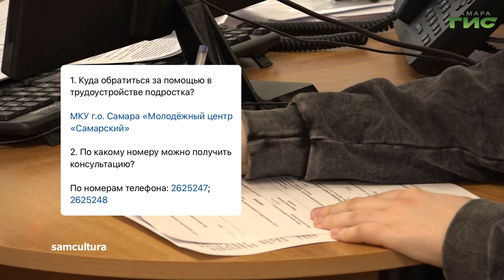О чем пишут в самарских Telegram-каналах